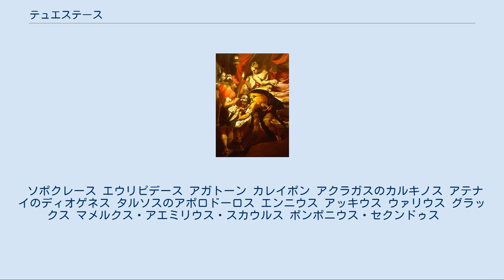テュエステース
テュエステースとアーエロペー テュエステース（古希: Θυέστης, Thyestēs）は、ギリシア神話の人物である。
長母音を省略してテュエステスとも表記される。
 タンタロスの子ペロプスとヒッポダメイアの子で、アトレウス、ピッテウス、プレイステネース、アステュダメイア、ニーキッペー、リューシディケーと兄弟、また異母兄弟にクリューシッポスがいる。
水のニュムペーとの間にアグラオス、カリレオーン、オルコメノスを、アトレウスの妻アーエロペーとの間にタンタロス、プレイステネースをもうけた。
しかしプレイステネースはアトレウスの子供だったのを自分の子として育てたともいう。
また自分の娘ペロピアとの間にアイギストスをもうけた。
 テュエステースはミュケーナイの王位をめぐり、姦通と偽誓によって兄であるアトレウスを陥れようとし、アトレウスのおぞましい報復を受けたことで知られる。
この悲劇はペロプスがミュルティロスを殺したことに起因する呪いが原因であるなどといわれ、タンタロスの家系にたび重なる悲劇の中核をなしている。
 テーバイを追われたラーイオスはペロプスのもとに亡命したが、後にクリューシッポスを誘拐しようとした。
しかしテュエステースとアトレウスに連れ戻されたとき、母のヒッポダメイアはペロプスが継子のクリューシッポスに王位を継がせることを恐れ、テュエステースとアトレウスにクリューシッポスを殺すよう説得した。
しかし2人が拒んだのでヒッポダメイアは自らクリューシッポスを殺害し、犯行をラーイオスに見せかけようとした。
しかし犯行が露見し、ヒッポダメイアはペロプスに追放され、アルゴスのミデアに亡命した。
しかしテュエステースとアトレウスが殺したともいわれる。
 ミュケーナイの王ステネロスはアムピトリュオーンの追放後、ミュケーナイとティーリュンスを支配し、テュエステースとアトレウスを招いてミデアを支配させた。
 ステネロスの子エウリュステウスの死後、神託はペロプスの子をミュケーナイの王にすべしと告げた。
そこでテュエステースとアトレウスは王位をめぐって対立した。
テュエステースはアトレウスの妻アーエロペーと姦通し、アトレウスが大事に保管していた金羊毛を盗ませて自分のものにしたうえで、金羊毛の所有者が王位を継ぐべきだと主張した。
アトレウスが同意すると、金羊毛を示し、王となった。
しかしゼウスはヘルメースを遣わし、もし太陽が天を逆に進んだならアトレウスが王になることをテュエステースに認めさせた。
そして実際に太陽が逆行したとき、アトレウスが王となり、テュエステースは追放された。
 しかしアトレウスは妻と姦通したテュエステースを許すことができず、和解と称して呼び戻し、テュエステースの子供たちを殺してテュエステースの食卓に饗した。
テュエステースは喜んで食べつくし、アトレウスの悪行のために太陽は進路を変えた。
 テュエステースは喜びを自分の子供たちと分かち合いたいと思い、子供たちを呼んでくれるよう頼んだ。
しかしアトレウスはこれに応じず、かわりに子供たちの血を混ぜたワインを飲ませた。
テュエステースは不安に駆られ、再度アトレウスに子供たちを連れてきてくれるよう頼んだ。
しかしアトレウスが分けておいた子供の体の切れ端を示したとき、テュエステースはアトレウスの残虐な行為を悟って絶叫し、ペロプスの末裔を呪い、神に祈った。
 再び追放されたテュエステースはどんな手段を使ってでも復讐することを誓い、その方法を神託に問うた。
神託は自分の娘との間に子供が生まれたら、その子供が復讐を遂げてくれるだろうと告げた。
そこでテュエステースは娘のペロピアがいるシキュオーンに行った。
テュエステースがシキュオーンに着いたとき、ペロピアはアテーナーを祭祀しているところだった。
テュエステースは森に身を潜めて機会をうかがうと、ペロピアは儀式の途中につまづいて衣服を汚し、川で服を脱いで洗いだした。
そこでテュエステースは顔を隠してペロピアと交わった。
そのときペロピアはテュエステースの剣を盗み、アテーナーの祭壇に隠した。
 一方のミュケーナイではアトレウスが原因で飢饉に襲われていた。
そこで神託に問うと、神託はテュエステースを連れ戻すよう告げた。
そこでアトレウスはテュエステースを捜してシキュオーンに行き、そこでテュエステースの子を身ごもっているペロピアを見初め、妻とした。
ペロピアは子供のアイギストスが生まれると捨てたが、アトレウスはアイギストスを見つけ、自分の...